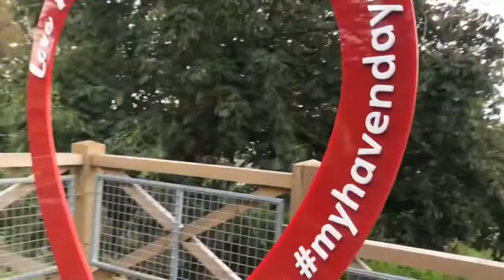Hafan y Mor - Morning Jog